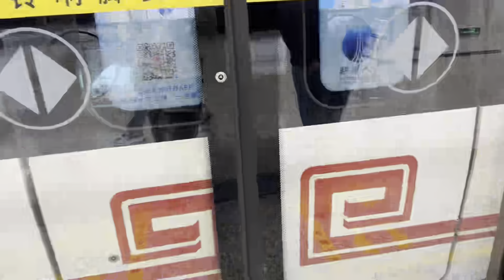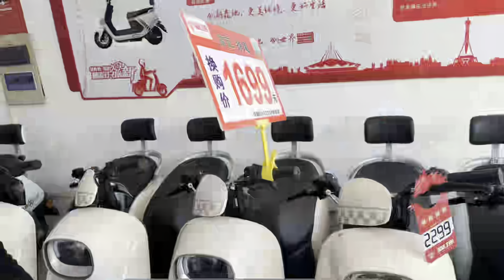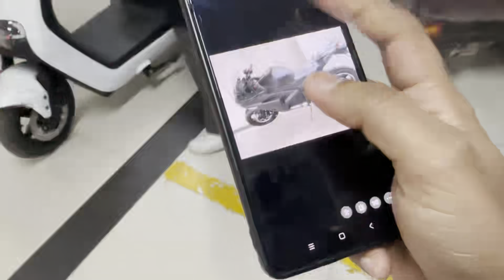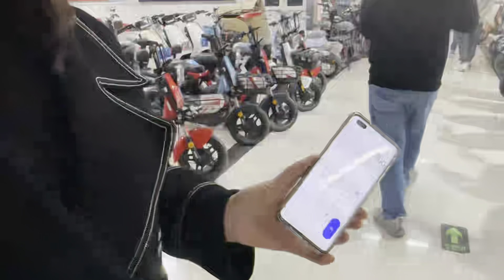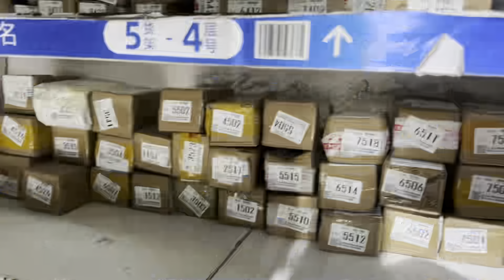Very cheap electric bikes | A day in my life | Zhengzhou, China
In this video I'm gonna show you very cheap electric bike market in zhengzhou, Henan, China.

I am Malik Amir, a PhD student. I make videos on different topics related to Travelling, lifestyle, and education.

International Students How to Find Apartment in zhengzhouh: ttps://youtu.be/f5bkDA65l3g

How Chinese get married? Part-1 | chinese marriage culture | Malikamir | lifeinchina |

chinesekishadiokrasm-o-riwaj
Famousplacesinzhengzhou,china
CBDtowerinzhengzhou,china
Erqisquareinzhengzhou,china
Famousplacesinzhengzhou,china
famousplacesinHenan,china